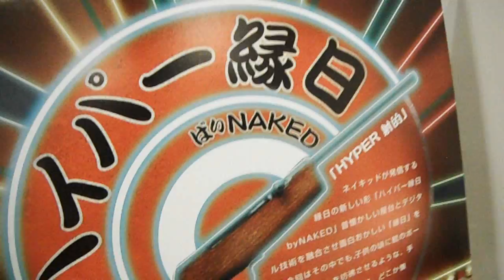DSCF3271ハイパー縁日20150726 HYPER射的 NAKED niko and TOKYO